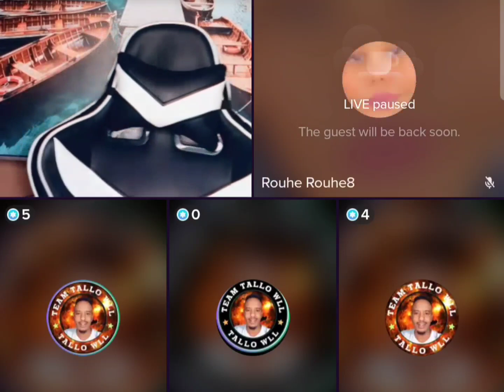QISO AAD U MURUG BADAN NOLLOSHA MARKA QAAR WAA MURUG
dalmarmedia boqoradastylka farxiya haykal haykal dalmarmedia zaki@ASAD HAGIO 27 @Adna Channel @Waqal Studio @Qurux Ku Dhiigle @Faadil dumdum @DAG DAG FILMS @Xulka Media @Xuud Show @Mo Vlogs @Xuud Show @Baaba Jeey @Marish Beauty channel @Kabarai Lyrics @KU CADEEYE OFFICIAL @ISHAA AZIIZ @WALALAHA IFKA @HALDOOR MEDIA @Haykal Maxamed @HAL-ABUUR SHOW @Boqorada Stylka Official @Sharma Boy @Hodan Abdirahman Official ♫ @Hodan Onli